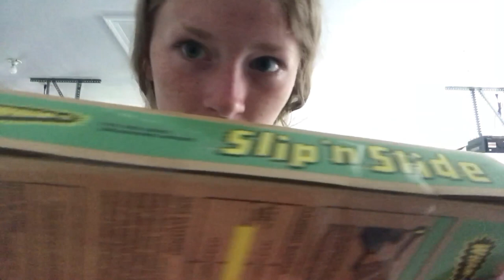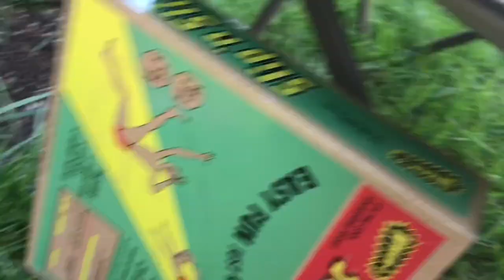I got a slip and slide! (Actually really fun)